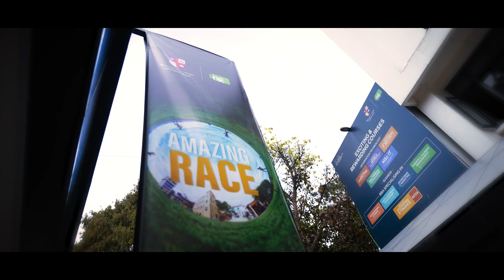An Amazing Race 2023 | Spring Batch | Islington College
The journey of "An Amazing Race" has been an exceptional opportunity for our new students to engage, learn, and collaborate in a series of exciting and enjoyable challenges.

Through each step, they gained valuable knowledge and worked together to solve problems while having fun. The experience has offered them a unique and one-of-a-kind opportunity to preview the Islington Experience that awaits them.